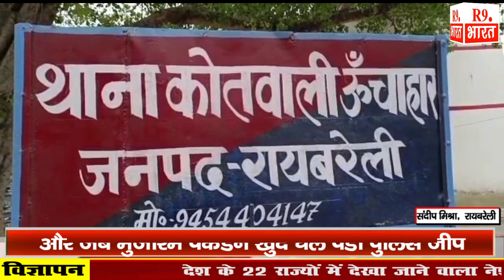और जब मुजरिम पकड़ने खुद चल पड़ी पुलिस जीप